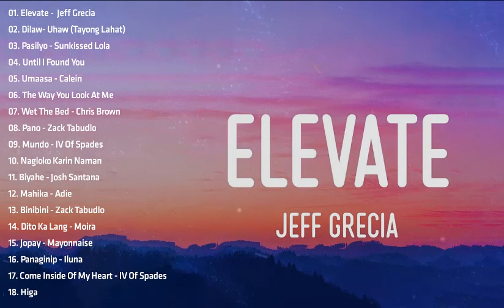Elevate - JeffGrecia 💗 Tagalog Love Songs Top Trends - New OPM Playlist 2023 💗